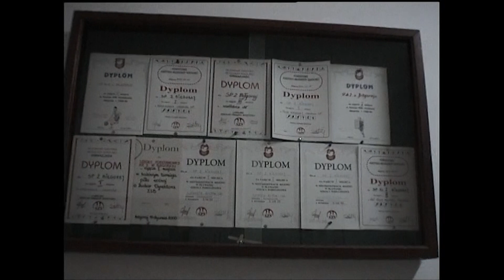Wyciągnięte z archiwum 2019 07 06